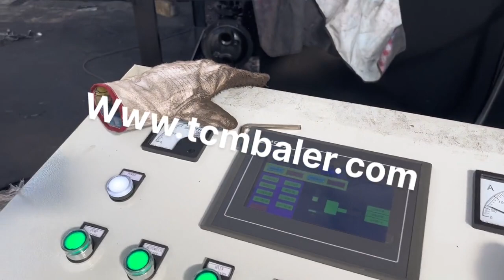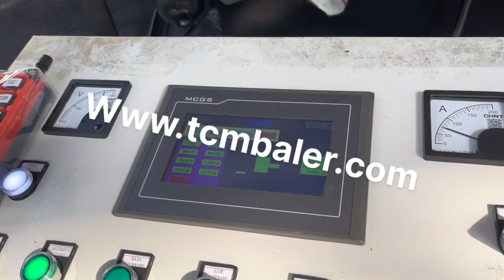waste metal baler and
Details of waste metal baler and, scrap metal baler and shear, hydraulic metal baler and shear,

TCMBALER is a professional waste metal baler and manufacturer and supplier in China for more than 20 years, and we can offer waste metal baler and for sale with a cheap wholsale factory price for our customers without any agent or dealers if you wanner buy our waste metal baler and.